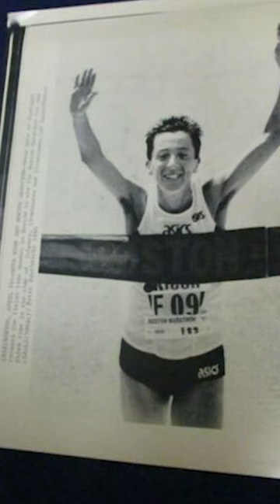Rosa Mota Wins Her 3rd Women's Boston Marathon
Today in History: April 16, 1990